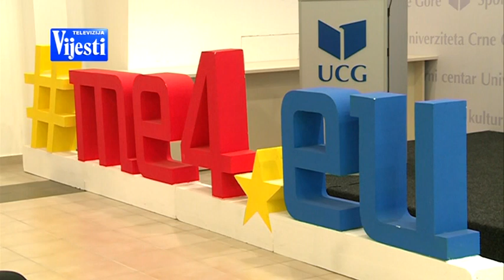PREGOVORI NEKAD I SAD